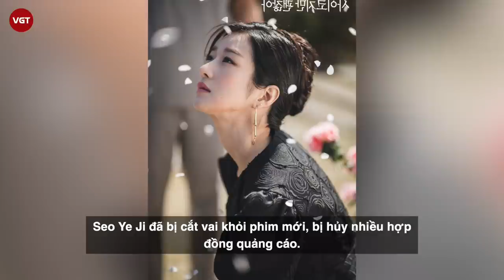Seo Ye Ji khiến Đài KBS phải xin lỗi vì vụ drama điều khiển tài tử Hạ Cánh Nơi Anh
Sau hơn 2 tháng, vụ drama Seo Ye Ji điều khiển bạn trai cũ Kim Jung Hyun vẫn chưa có dấu hiệu hạ nhiệt, dư luận Hàn Quốc và người hâm mộ vẫn đang vô cùng quan tâm. Seo Ye Ji đã bị cắt vai khỏi phim mới, bị hủy nhiều hợp đồng quảng cáo. Những tưởng như sự nghiệp đã chạm đáy, thế nhưng mới đây, đài truyền hình KBS quyền lực đã phải trực tiếp xin lỗi nữ diễn viên.